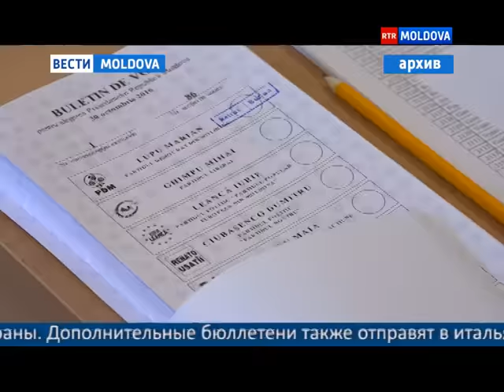10.11.2016 // 19-45 Ru